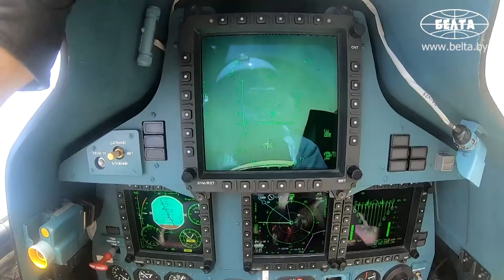Запад-2021. ТОС-1А «Солнцепек», РСЗО «Торнадо-Г», Ту-22М3, Ми-8, БМД-4. || Лукашенко на учении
Президент Беларуси, Главнокомандующий Вооруженными Силами Александр Лукашенко 12 сентября принял участие в активной фазе белорусско-российского стратегического учения "Запад-2021". Подробности